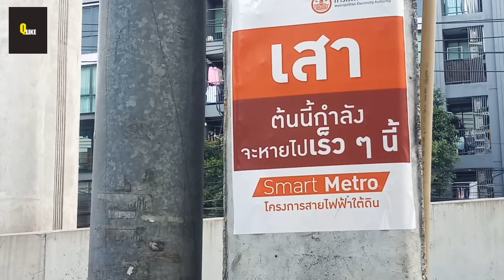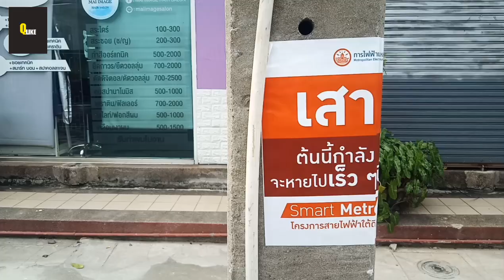พหลโยธินสวยอีกแล้ว!! ล่าสุดรื้อสายไฟสายสื่อสารจนโล่ง การนำสายไฟสายสื่อสารลงใต้ดินบนถนนพหลโยธิน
อัพเดทความคืบหน้าการนำสายไฟสายสื่อสารลงใต้ดินบนถนนพหลโยธิน ล่าสุดพหลโยธินซอย37-41รื้อสายไฟสายสื่อสารแล้ว ส่วนบรรยากาศจะเป็นยังไงมาชมคลิปนี้ไปพร้อมกันเลยครับ